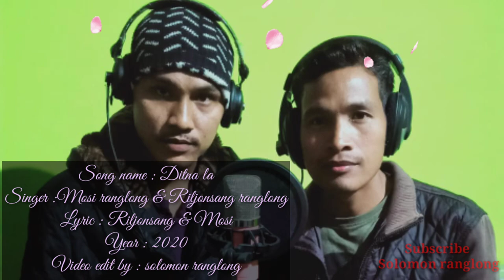Ditna ditna new ranglong song 2020 official music || Mosi & Riljonsang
Song               Ditna ditna

Singer             mosi ranglong & Riljonsang ranglong
lyric                 mosi & riljonsang

Director :- solomon ranglong

Anything if would like to give me suggest put your valuable conment in the bellow video description.

Video topic:-

Solomon ranglong In this channel I usually upload stage programs like Live Dance,Orchestra many more. If you like our dance, you must put down in the comments bellow.

We release videos with the permission of all wrestlers and dancers.

***We just upload videos to spread the talent of the dancers in our area around the world.***

🚫⚠️❌🛑 Warning❗🛑❌ ⚠️🚫